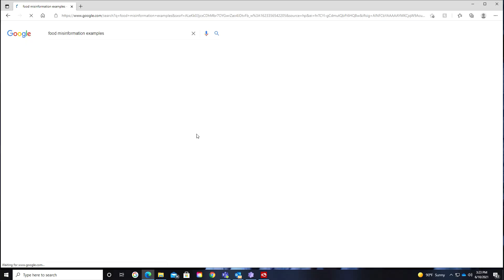It's all about balance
Don't believe the misinformation about food parading as more nutritious or safer. GMO. Organic. Conventional. It's all good!